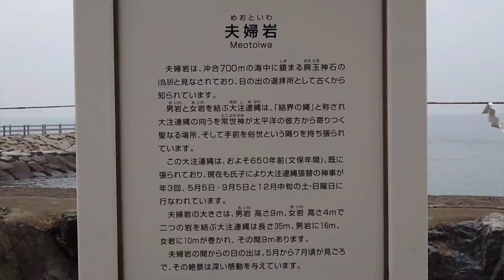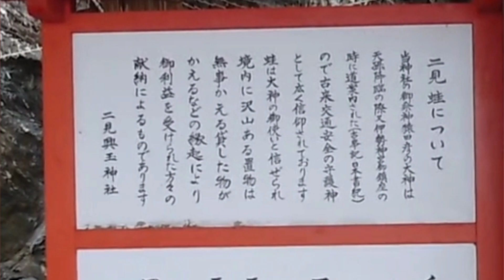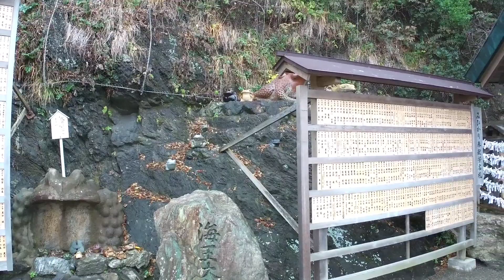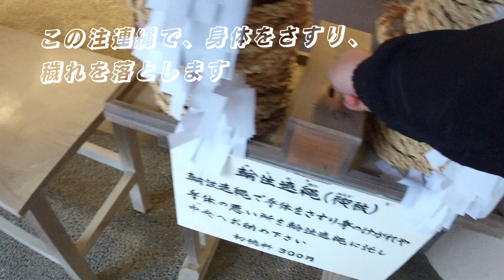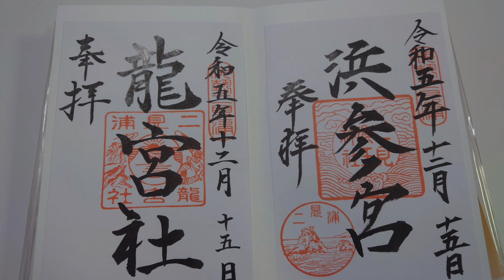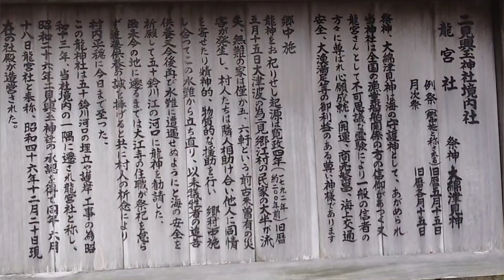【パワスポ巡り】二見興玉神社 行った気分シリーズ！録りっぱなしで、皆さんも行った気分に♪お伊勢さんの玄関口、二見です。japan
【パワスポ巡り】
行った気分シリーズ！録りっぱなしで、皆さんも行った気分に♪
お伊勢さんの玄関口、
二見興玉神社です。

お伊勢さん巡り①

お伊勢さん巡り②

お伊勢さん巡り③

お伊勢さん巡り④

お伊勢さん巡り⑤

海岸線に沿って境内があり、
摂社として、竜宮社と天岩戸社があります。

二見興玉神社の御祭神は、
猿田彦大神
不思議ですよねぇ
お伊勢さんの玄関口に猿田彦
詳細は別動画「猿田彦神社」で♪

お伊勢さん詣ででは、
二見興玉神社にて、身の穢れを落として、禊をしてから、お伊勢さんに向かいましょう！

輪注連縄で身体を擦り、穢れを落とし、
無垢塩草を持ってお伊勢さんに行きましょう♪

あと…津波対策で、竜宮社もお参りしましょう！！
きっと守ってくれます。

[Visiting power sports]
The feeling of being there series! It keeps recording so everyone feels like they were there too♪
The gateway to Ise-san,
Futami Okitama Shrine.
There is a precinct along the coastline,
There are Ryugu-sha and Amaniwato-sha as separate shrines.
The deity enshrined at Futami Okitama Shrine is
Sarutahiko Okami
It's strange, isn't it?
Sarutahiko at the entrance of Ise-san
For details, see the separate video “Sarutahiko Shrine”♪
When visiting Ise-san,
After washing off your body and purifying yourself at Futami Okitama Shrine, head to Ise-san!
Rub your body with a ring rope to remove impurities,
Let's go to Ise-san with pure salt grass♪
Also… let’s visit Ryugu Shrine as a tsunami countermeasure! !
I'm sure he will protect you.